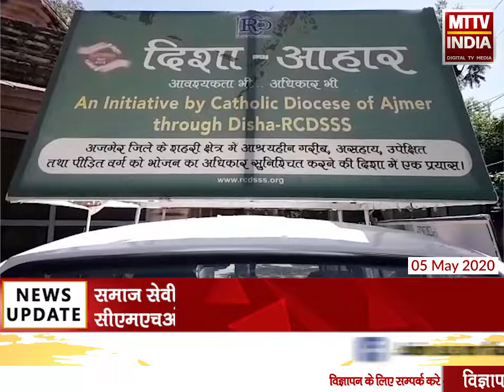AJMER NEWS | दिशा आरसीडी समाज सेवी संस्था ने दिए पीपीई किट | MTTV INDIA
दिशा आरसीडी समाज सेवी संस्था ने दिए पीपीई किट
समाज सेवी संस्था के सदस्यों ने 50 पीपीई किट सीएमएचओ को सौंपे
इससे योद्धा अपनी सुरक्षा कर पाएंगे